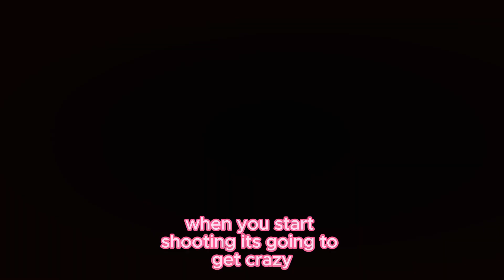I was taken on my first harvest run. Killing Zombies in VR is Awesome! After the Fall GamePlay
Today we are playing After the Fall. The sequel to one of my favorite zombie games in VR. Of course I'm talking about Arizona Sunshine. Unlike Arizona Sunshine in After the Fall there is the snow breed zombies, and in this game I found a really cool guy in the lobby, that was willing to take me on my first run, and show me the ropes. Hope you guys enjoy the video in Mixed reality.